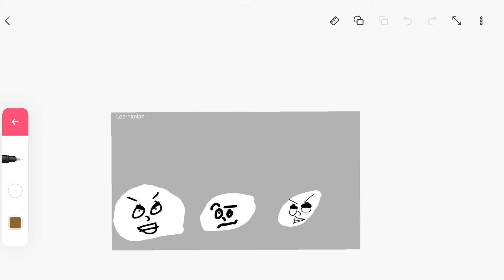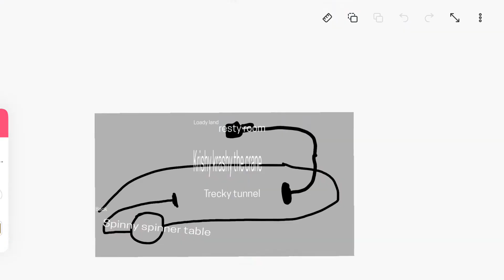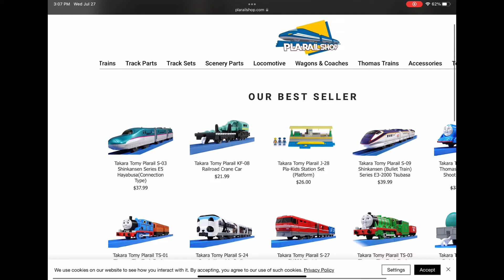Thomas in time production update!